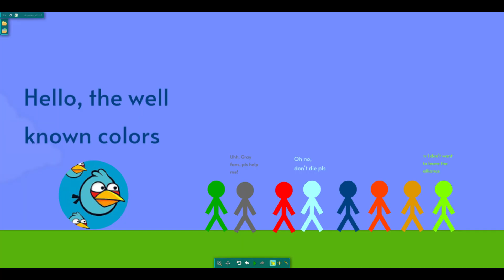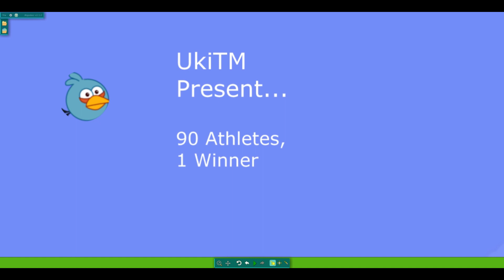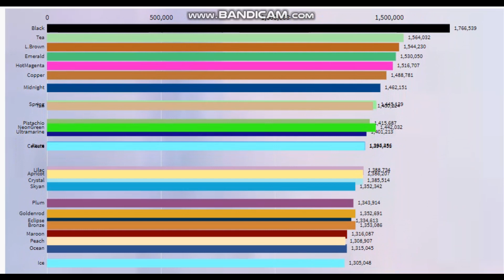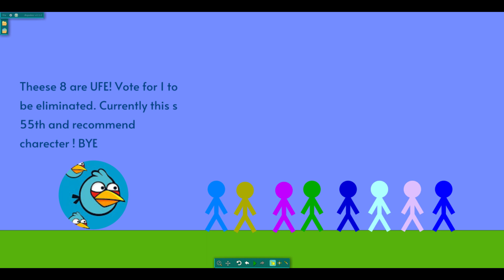Algicosathlon III Day 11 - Lucky or Unlucky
UFE: sry for put this for near 3 days
Giving Points: sry for put this for near 3 days
Don't forget to recommend charecter in comment section